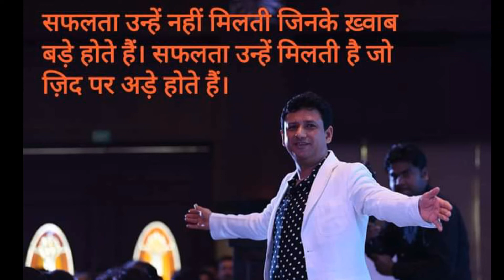Mission Aarambh jai shine city